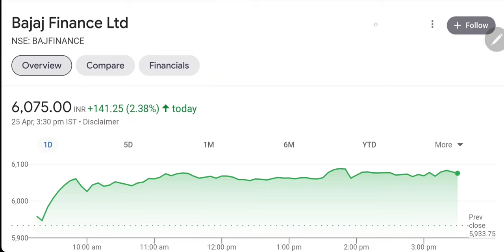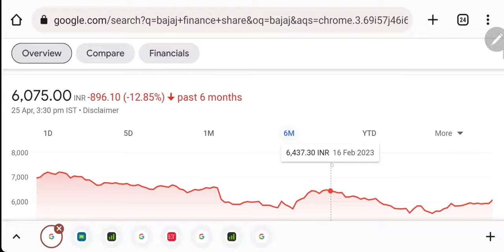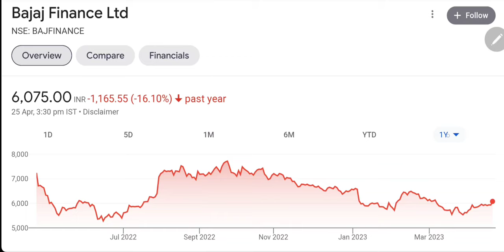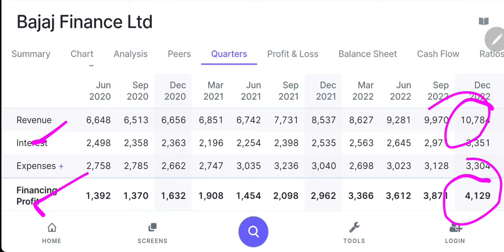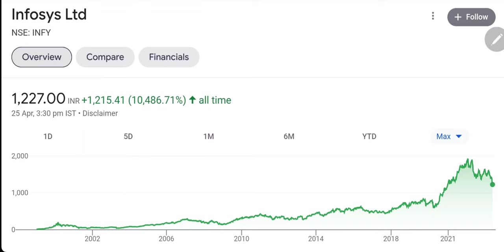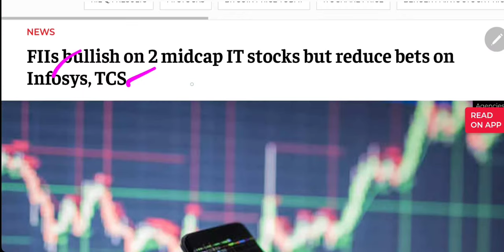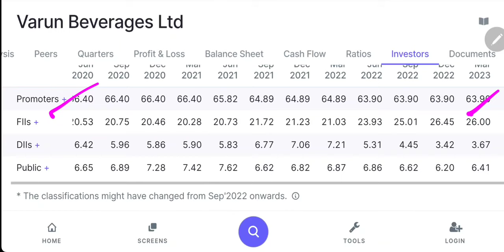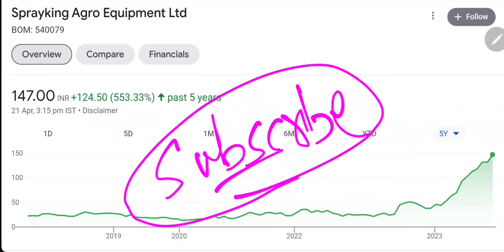2:3 Bonus मिलेगा🔴 Infosys Share Latest News⚫️ VBL Share News🟡 Bajaj Finance Share News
2:3 Bonus मिलेगा🔴 Infosys Share Latest News⚫️ VBL Share News🟡 Bajaj Finance Share News